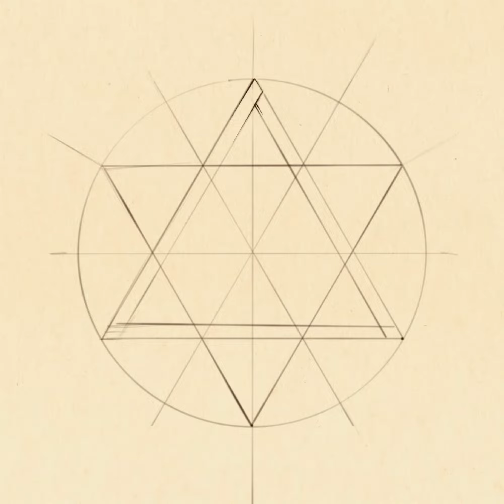How to draw the Heart Chakra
Sacred Geometry. Drawing process of the Heart Chakra.

The structure of the heart chakra is based on the hexagon which is the intersection of the six pointed star. Then it further divides in its double, twelve parts which forms the petals.